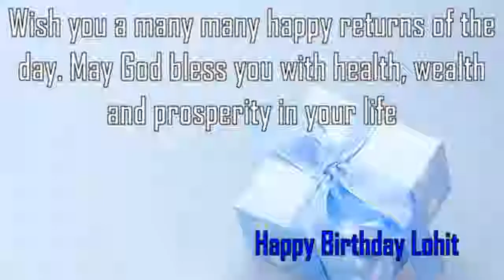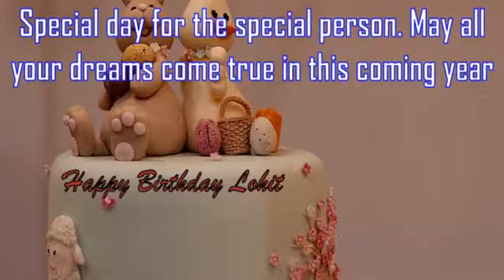Happy Birthday Lohit Image Wishes✔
Happy Birthday Lohit Images. Send Personalized happy birthday wishes to Lohit in 1 min by visiting
GreetName has thousands of image templates to choose from based on gender, age, and relationship. Pick the best image template. Enter Your Name and click 'Generate Personalized Image' button. You can share Lohit picture birthday wishes to any social network such as Facebook status, Whatsapp status, Instagram, Twitter, Google+, etc